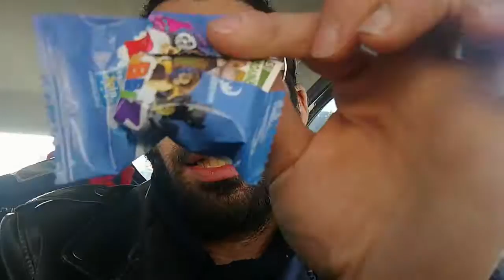Felice come un bambino = Un minuto al giorno =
QUESTA E' L'INFO BOX
100 o piu like? Vi A_D_O_RO

Vi lascio tutti i link dei miei social dove potete seguirmi:

il link della mia ultima canzone che sta su amazon a solo 0,99 €